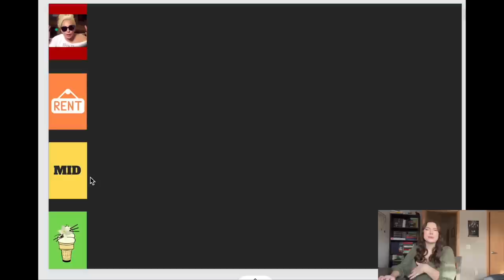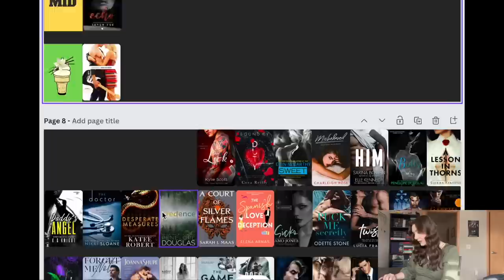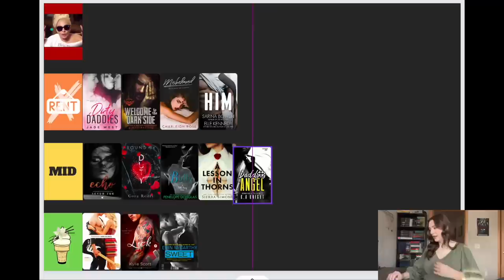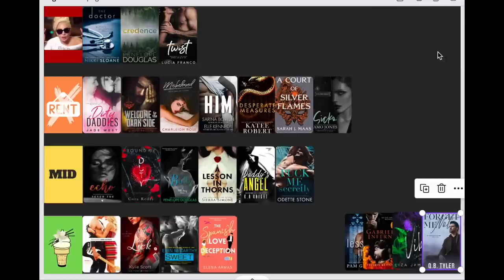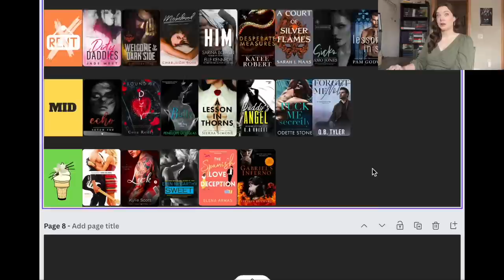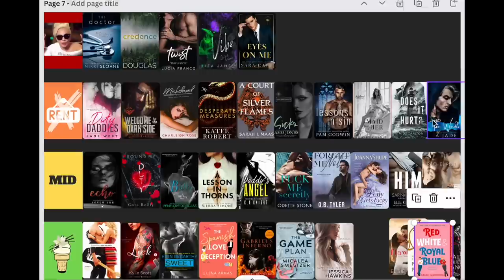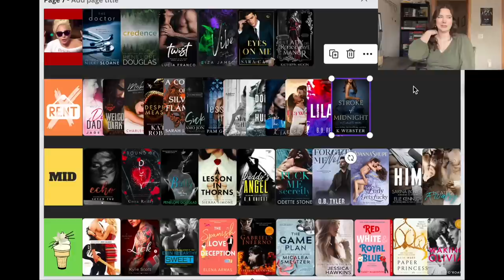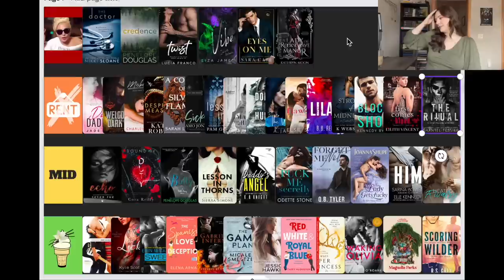Tier Ranking Romances by Spice Level🔥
(I adopted Dorian and Arya through the Kadlec Ranch Rescue last year and their non-profit rescue is designed around the sick, injured, abandoned, and orphaned cats. They foster and home hundreds of cats every year with dedicated volunteers and any little bit helps with keeping these kittens up to date on medical visits, fed, and taken care of until they reach their forever home❤️)